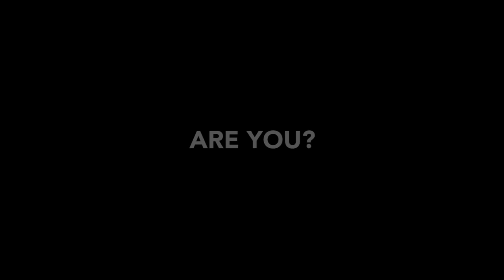Rise Up 10.10.15: The Phan Force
The Phan Force is ready for Phantoms hockey.  Are you?